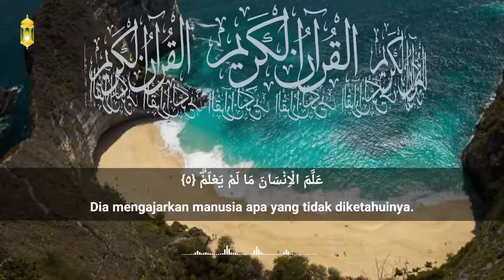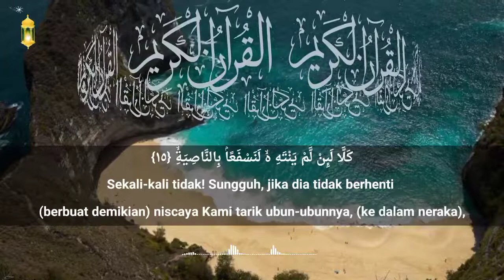Al-'Alaq | by Mishari Rashid al-`Afasy | Murottal Al-Quran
QS. Al-'Alaq | by Mishari Rashid al-`Afasy | Murottal Al-Quran

Surah Al-'Alaq (bahasa Arab : العلق, "Segumpal Darah") adalah surah ke- 96 dalam al-Qur'an.
Surah ini terdiri atas 19 ayat dan termasuk golongan surah-surah Makkiyah. Ayat 1 sampai dengan 5 dari surah ini adalah ayat-ayat Al-Quran yang pertama kali diturunkan, yaitu di waktu Nabi Muhammad bertafakur di gua Hira. Surah ini dinamai Al 'Alaq (segumpal darah), diambil dari perkataan Alaq yang terdapat pada ayat 2 surat ini.

Surat ini dinamai juga dengan Iqra' atau Al Qalam.